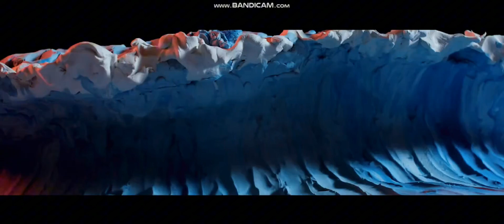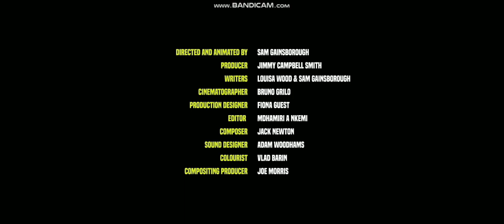Facing It - Animated Short Film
Shaun always feels separate and isolated from the confident, happy world around him. Whilst waiting for his parents in a busy pub, Shaun struggles valiantly to join in with the admirably happy people in the crowd, but the more he tries, the more he goes awry. As everything in the pub goes from bad to worse, Shaun finds himself confronted by the painful memories that made him who he is. His feelings, memories and desires overwhelm him and by the end of the evening he is ready to explode…

SELECT FESTIVALS & AWARDS

Annie Award Nomination - Best Student Film
Animafest Zagreb - Dušan Vukotić Award for the best student film 2018
Animage International Animation Festival - Grand Prix Winner 2018
Animage International Animation Festival - Audience Award Winner 2018
Ottawa International Animation Festival - Audience Award Winner 2018
KLIK, Amsterdam International Animation Festival - Audience Award Winner 2018
Manchester Animation Festival - Audience Award Winner 2018
KROK Festival of Animated Films - Jury Diploma Award Winner 2018
Viborg Animation Festival - Best Student Film Winner 2018
British Independent Film Awards - Longlist for Best Short Film 2018
MPSE Golden Reel Award - Best Student Film
Festival Internacional de stop motion Our Fest - Best International Short 2019
7eme Lune Festival - Best Animation 2019
Ars Electronica - Prixar Award Honorary Mention 2019
River Film Festival Italy - Golden River Award for best Animation 2019
River Film Festival Italy - Audience Award 2019
Lille Festival - First International Prize 2019
London International Animation Festival - Audience Award in Category
London International Animation Festival - Honourable Mention 2018
Video Hackers Film Festival, Italy - Best In Show Award 2018
Video Hackers Film Festival, Italy - Best Animation Award 2018
Big Cartoon Festival Moscow - Best Short Film - 3rd Place 2018
Student Widescreen Film of the Year - Best Film Winner 2018
Russian Indie Film Festival - Audience Award 2019
Russian Indie Film Festival - Peter Pan Award 2019
View Conference - View Award Winner 2019
IMDB - New Filmmaker of the Year award Finalist 2019
Annecy - Official Selection 2018
Aspen Shortsfest - Official Selection 2019
SXSW - Official Selection 2019